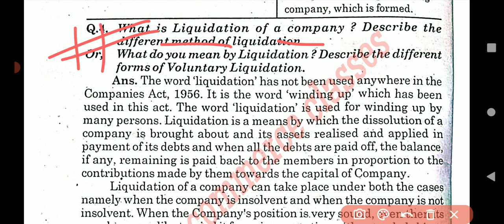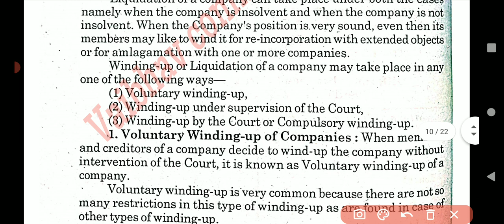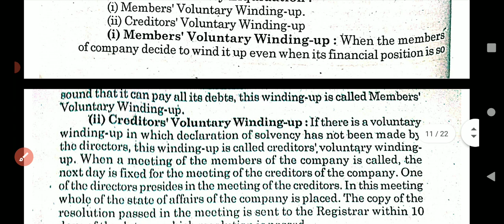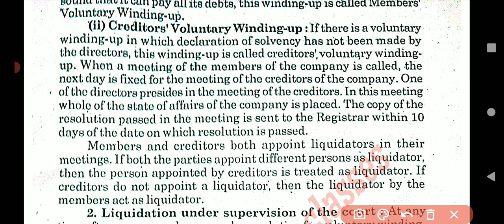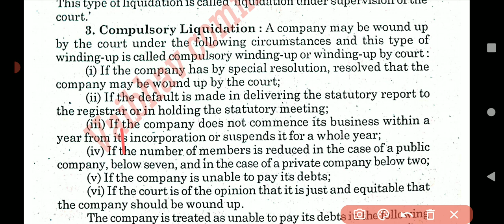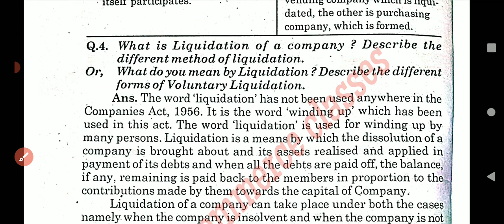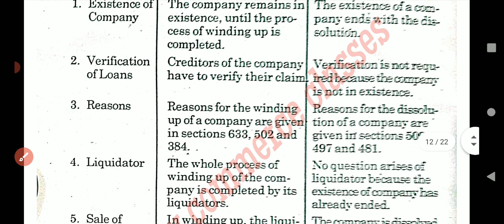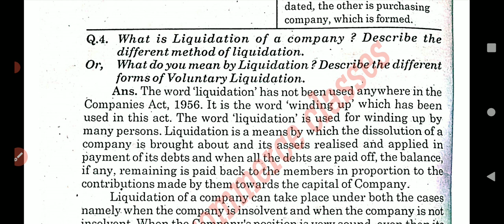Lnmu Bcom part 2 Corporate account important questions || lecture 3 || liquidation of companies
Bcom part 2 Corporate account important questions .

what is liquidation of company ?
 Explain .